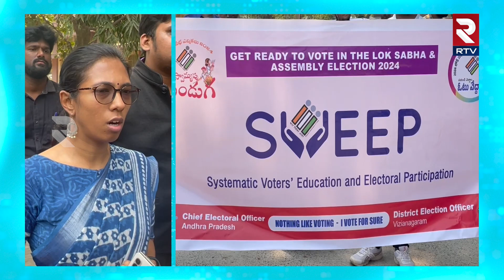Vizianagaram Collector Nagalakshmi Selvarajan : ఓటు హక్కుపై అవగాహన ర్యాలీ..|| RTV Vizianagaram